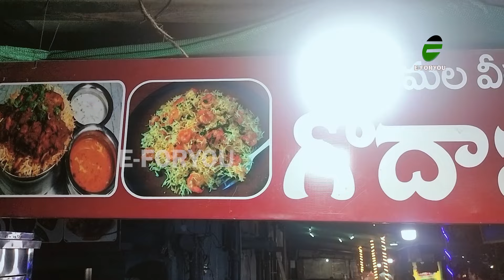Have you visited this place for "TEMPTING BIRYANIS @ BUDGET ?" 😋😉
Have you visited this place for "TEMPTING BIRYANIS @ BUDGET ?" 😋😉 youtubevideos shortvideo fooddiscoveries streeteats foodexploration streetfoodindia ytubeshorts indianrecipes streetfood e-foryou